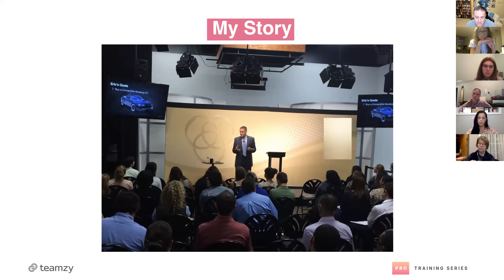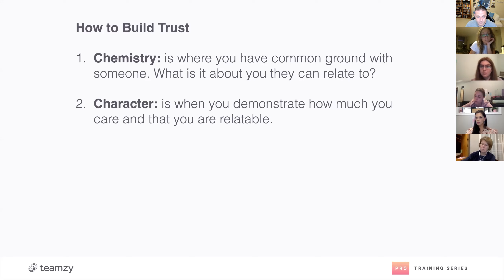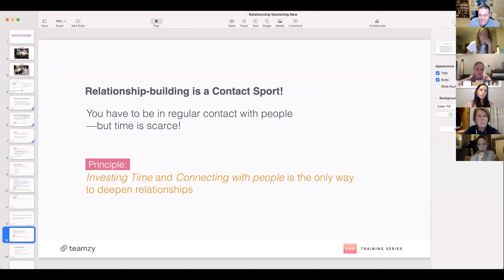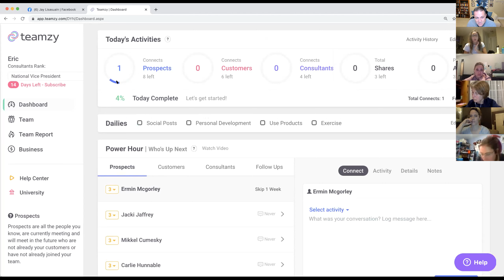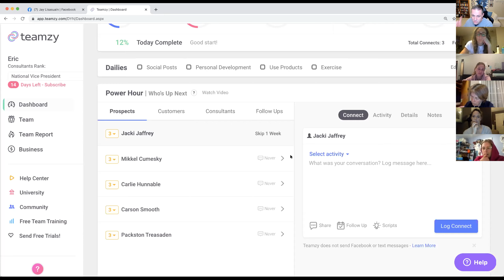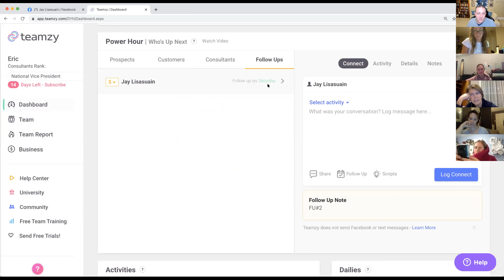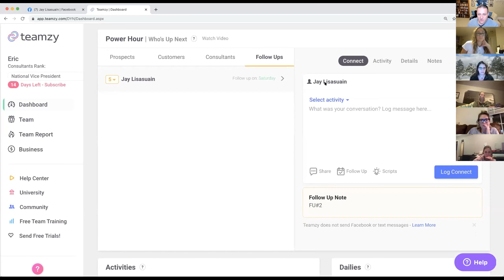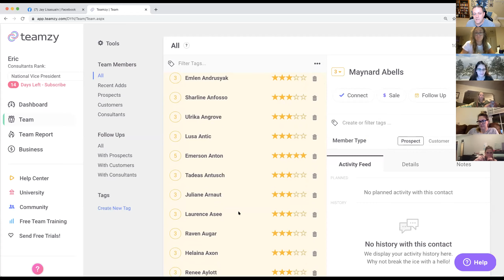Teamzy Training for Arbonne Consultants (Seta Van Der Hoop)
Systemize Your Success with Relationship Marketing and become a PowerHourBoss​! In this training, hosted by Lauren Bryant, Teamzy founder Eric Johnson teaches about the philosophy of Relationship Marketing, how to set up and use Teamzy for your Arbonne business, crush a power hour, and follow up like a pro